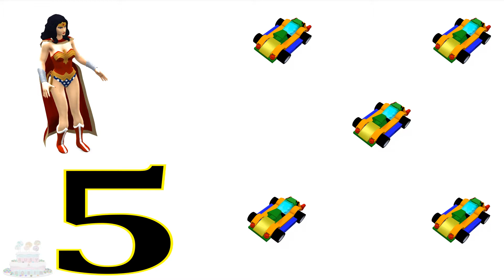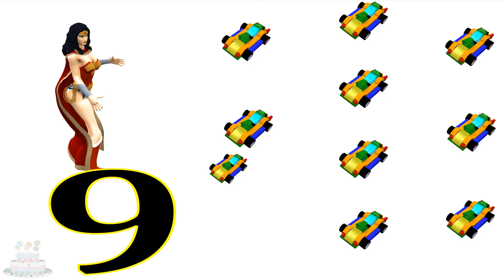Numeri Imparare Bambini Lego Giocattolo Auto Mickey Mouse Video